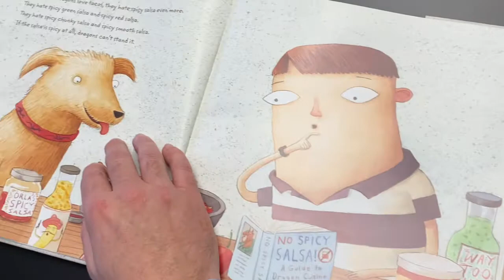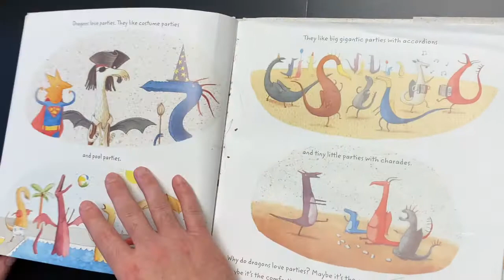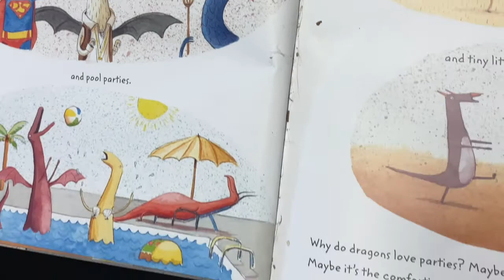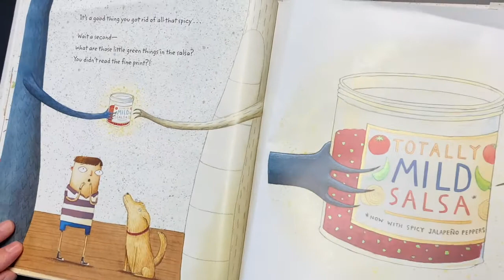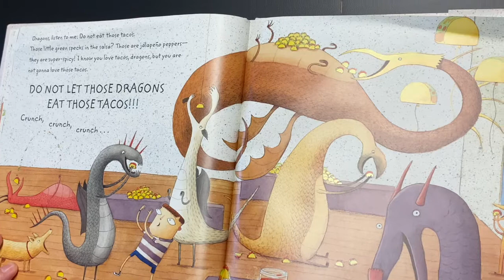Mr. Moody reads "Dragons Love Tacos" by Adam Rubin & Daniel Salmieri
In celebration of Read Across America, JCPS assistant superintendent Dr. Ben Thigpen reads Adam Rubin and Daniel Salmieri's "Dragons Love Tacos."